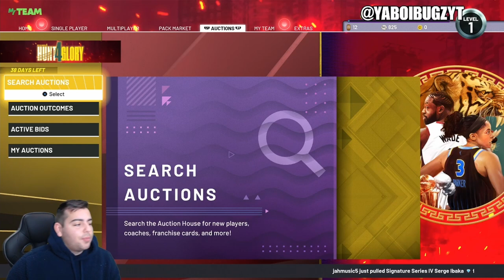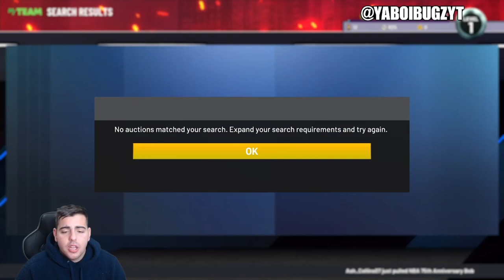HOW TO MAKE MT SUPER FAST IN NBA 2K22 MY TEAM! DO THIS RIGHT NOW!